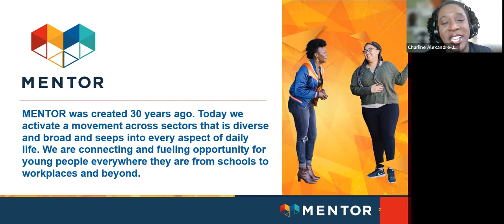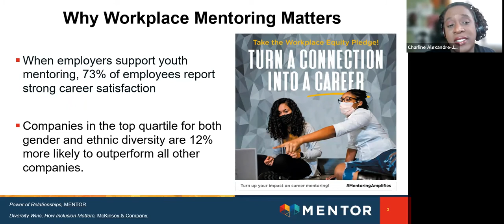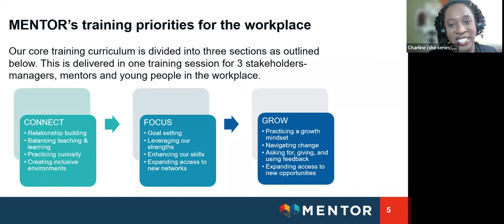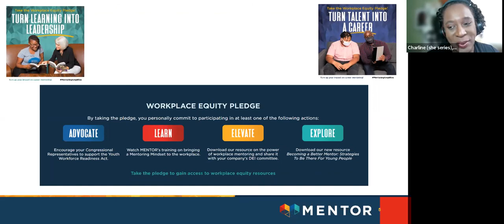Panel Discussion: The Role of Mentoring in Transitioning to a First Job